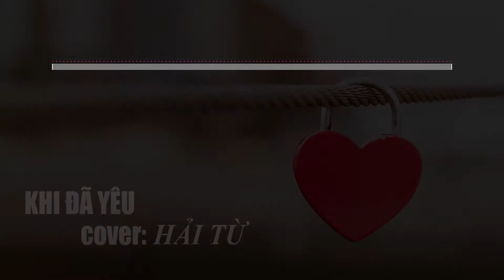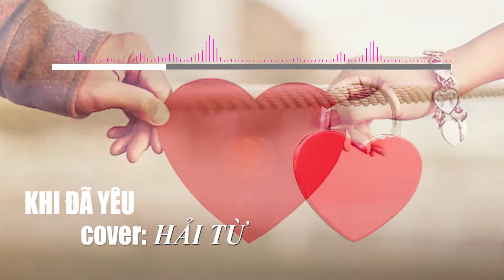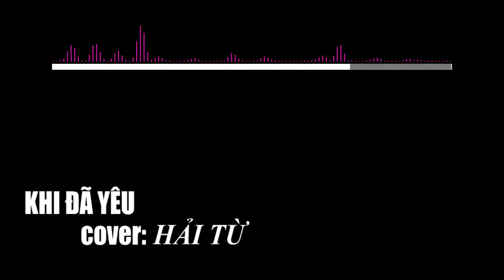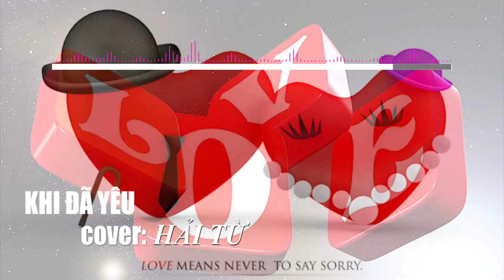KHI ĐÃ YÊU - ST: PHƯƠNG LINH - COVER: HẢI TỪ